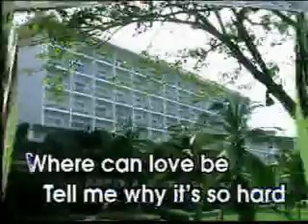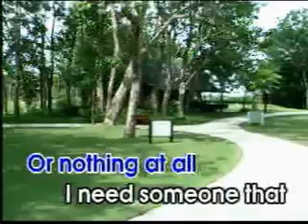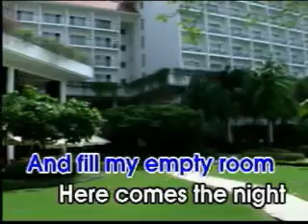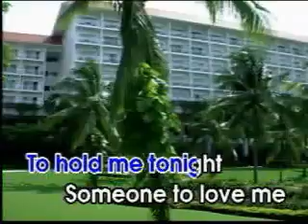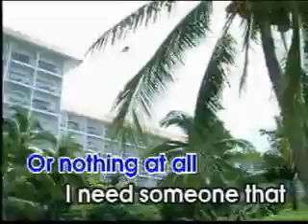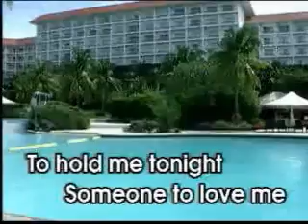Kalapana - REAL THING